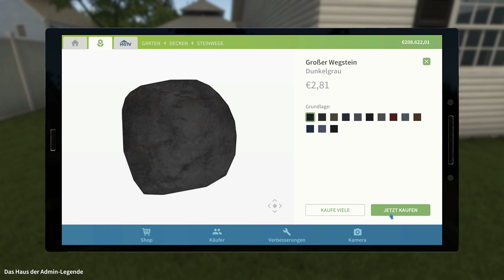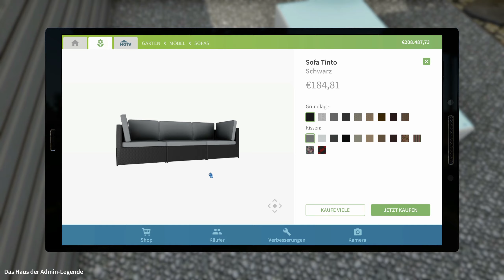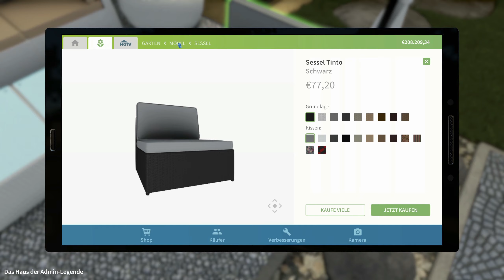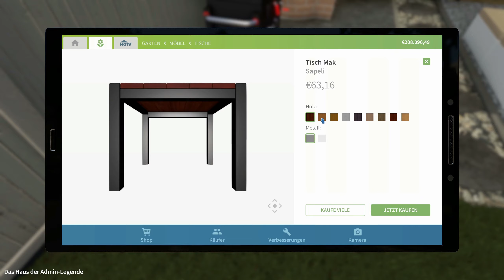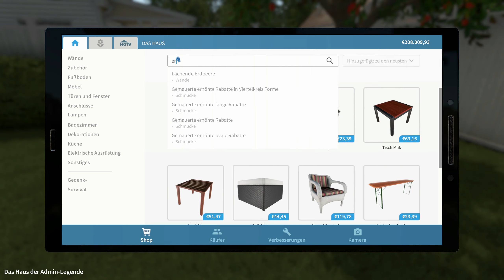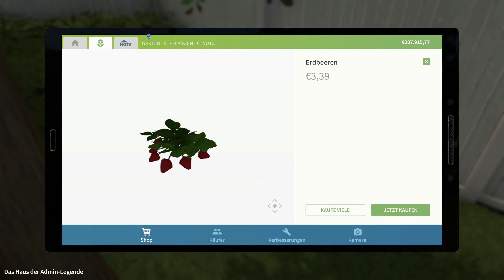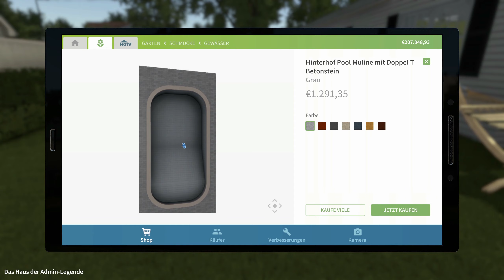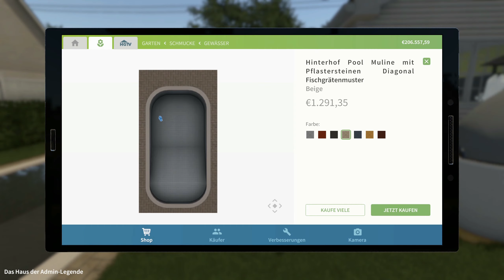House Flippers #80 MEGA POOL [QHD]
Jeden 2.ten Sonntags um 14:30 Uhr

Mein System:
CPU: Intel Core I7 7700K Geköpft 4,20-4,50 GHz OC 5,20 GHz
CPU Flüssigkeitskühlung: Corsair H150i PRO RGB 360mm
GPU:Nvidia Geforce MSI RTX 2080 Ti Gaming X Trio 11GB GDDR6
Mainboard: MSI Z270 Gaming Pro Carbon Z270
Netzteil: Corsair HX 750 80 Plus Platinum (750 Watt)
Gehäuse: Corsair Graphite Series 760T V2 mit Seitenfenster
Laufwerke:LG Blu Ray
Lüfter Steuerung: AERO Cool X-Vision
Lüfter: 2x Corsair 140mm, 1x BeQuiet 140mm, 1x Brushless 140mm
Bildschirm: 1x BenQ RL2755HM FHD, 1x BenQ GL2706PQ QHD 27 Zoll
Headset: Beyerdynamic MMX 300 2.Gen
Externe Soundkarte: Creative Sound BlasterX G5 USB 2.0
Surround Anlage: Logitech Z-906 5.1 (Höre nur über Stereo)
Maus: Roccat Kone XTD 8200 DPI PRO-AIM SENSOR R3
Mauspad: Roccat Taito Control Gaming Mousepad (400 x 320 x 3,5mm)
Tastatur: Roccat RYOS//MK FX Mechanical Keyboard (Brown Switches)
Gamingstuhl: Noblechairs Epic Gamingstuhl PU-Kunstleder Schwarz/Rot
Virtuelle Reality: OCULUS Rift S mit Touch Controller
Lenkrad und Pedal: Logitech Driving Force GT